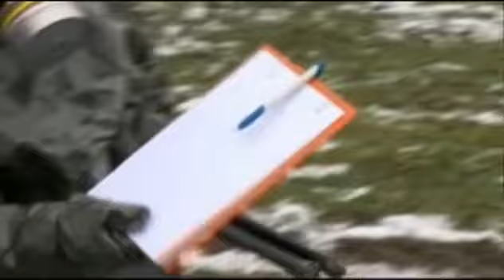Strengberg - DINGSDA - UFO in Öhling M4TV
Kammerhofer - Mayrhofer